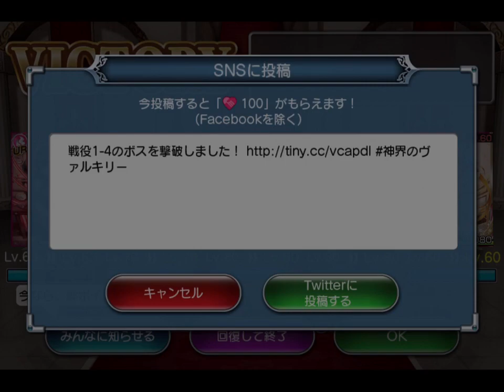神界のヴァルキリー Valkyrie Crusade No.0267 2015.06.15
魔術師一団 & 雷鳴の城 No.01
Area 1 Complete

新しいイベントが始まりました。
今回からエレメンタルホールという要素が加わり、より複雑になります。
エレメンタルホールに潜るには「古びた鍵」か「頑丈な鍵」を所持していなければ潜ることは出来ません。

「古びた鍵」はエリア報酬で手に入れることが出来ます。

一度潜ったのですが、属性ごとに部隊編成を考えねばならないようです。
しかも一つの属性につき4つの部隊編成が可能となっています。
道理で所持枠が拡大した訳です。
わたしの所持枠は200なのですが、4つも使う必要性が全く解らないので取り敢えず各々の属性の最強部隊を1つずつ編成して潜ることになりそうです。
属性の部隊編成は多いのですが、どうなるかというとカードに属性のマークと数字が付きます。

防御部隊とコレクションの間に隙間が空いていたので気持ちが悪かったのですが、こういうことだったのか〜と納得しました。

ちなみに「覚醒のアルカナ」は今回のイベントマップ4のエリア報酬となっています。
沢山欲しければ、エレメンタルホールに潜りトランプの「神経衰弱」的なので選んで引かなければ手に入れられないようですね。

エレメンタルホールもエンドコンテンツになるのでしょうね。
すべての属性をバランス良く育てていないと対戦するカードに勝つのも難しいでしょう。
一応勝つことが出来ましたが、王都レベル100程度からのコンテンツかと思われます。
理由は

・進軍するのに「行動力6」
・バトルで勝つためにはある程度のカードが必要
・属性ごとの部隊編成が望ましい

といったものですかね。
違う属性は使っていないのですが、別の属性でも闘うことは可能です。
特にリリムや攻撃力アップ系のカードを使用すると属性は関係は無いはずですので、ある程度のカードステータスが揃っているカードを並べるのもありかと思います。
特に覚醒させたURは属性関係なく堅いはずなので部隊編成としては正しいと言えるのかもしれません。